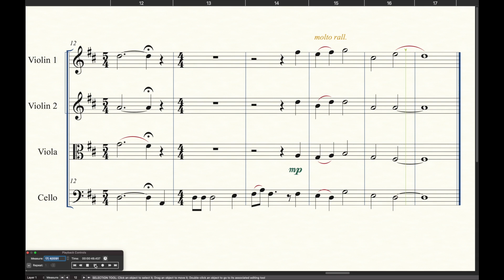O Christmas Tree String Quartet (score and audio)